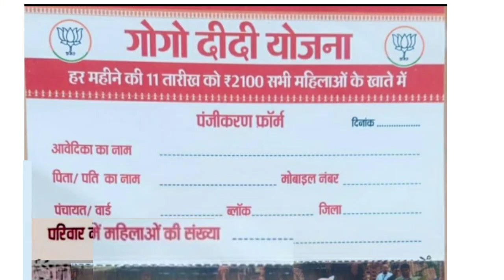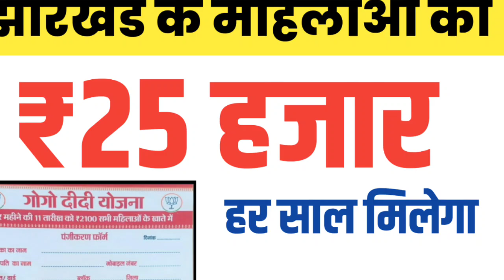महिलाओं को मिलेंगे 2100 रुपए प्रतिमाह | Gogo Didi Yojana Jharkhand | गोगा दीदी योजना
Dosto aaj ke video me apko Gogo Didi Yojana Jharkhand ke baare me batane wale hai मुझे उम्मीद है  की ये वीडियो आपको  जरूर पसंद आएगी.